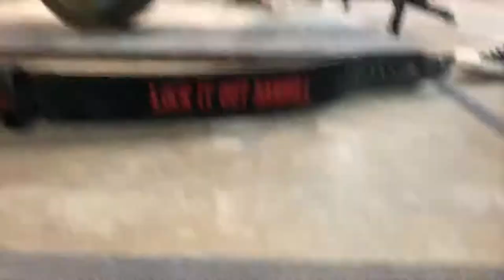LOCK IT OUT- BARBELL GYM VLOG | TRIPS2ROME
AARON AND MICHAEL TOOK ME TO LOCK IT OUT GYM IN LANCASTER CALIFORNIA AND SHOWED ME HOW TO MOVE THAT BIG BOY WEIGHT!!!   SHOUT OUTS TO LOCK IT OUT FOR LETTING ME TRY OUT THEYRE GYM!

SNAP: Trips2rome